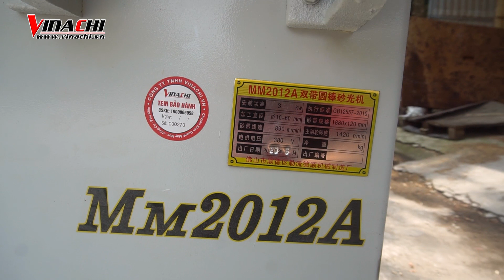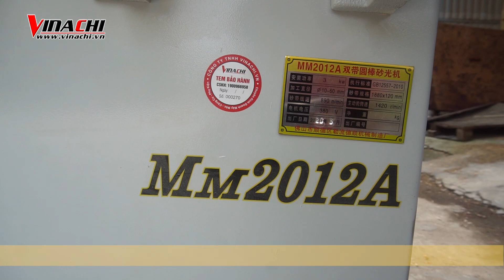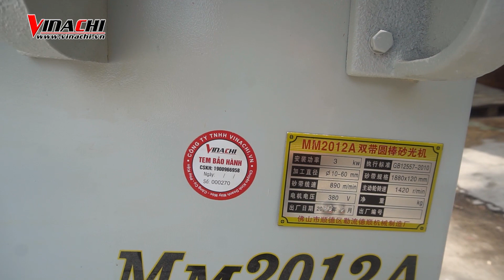Máy Đánh Nhám Song Tròn MM 2012A Có Gì Đặc Biệt ?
👉 Máy Đánh Nhám Song Tròn MM 2012A chuyên gia công đánh bóng thanh chân ghế tròn, thanh treo rèm,…
✅ Với thiết kế 2 băng nhám giúp làm láng mịn sản phẩm nhanh hơn,
- Tốc độ chà nhám nhanh giúp sản phẩm chà nhám đồng đều nhau về mặt thẩm mỹ và chất lượng.

Thông số kĩ thuật máy:
- Sử dụng cho các song tròn từ 1cm - 6cm.
- Sử dụng điện 3 pha: 380V.
- Có công suất: 3Kw.
- Tốc độ trục quay giấy nhám: 890 vòng/ phút.